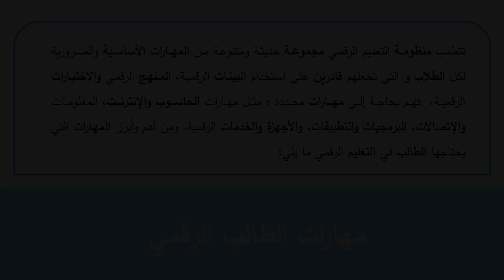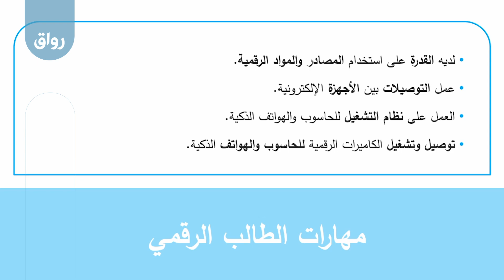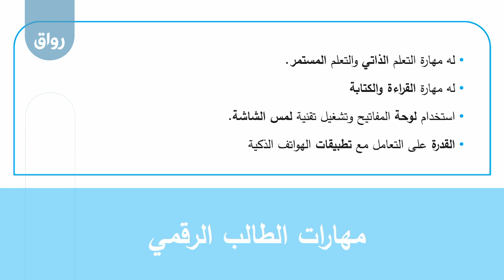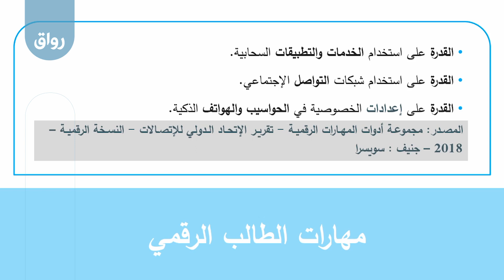رواق مُتطلبات التحول الرقمي في التعليم - 9 - 3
مهارات الطالب الرقمي